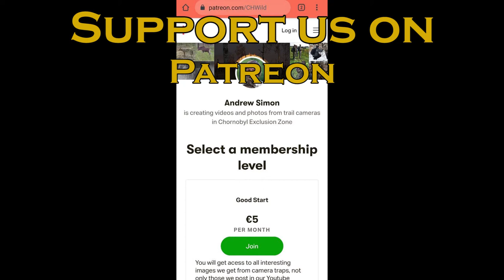Grey Partridge - fearless together / Chornobyl Documentary Wild Nature Video Series. Season 2021.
Chornobyl Documentary Wild Nature Video Series 2021.
(We make the nature of the Chornobyl Exclusion Zone closer to You!)

The Chornobyl Exclusion Zone is a place on planet Earth where the animal world is gradually returning to its original state in which all living things have no fear of man. Today we met fearless partridges who tried to attack us with a whole gang or, at least a little bit, scare us with their authority. It was an incredibly fun sight! Wildlife has not long been as relaxed and free in the eyes of man as in these shots.

We would like to note that at present we are not trying to create special conditions for shooting wild animals and birds in the Chornobyl Exclusion Zone. All shots were taken during random encounters and could happen to anyone. During the filming, we minimally interfere in the course of wildlife events, and obtaining such shots and watching the most intriguing moments of wildlife in the area is the highest reward and incredible value for us.